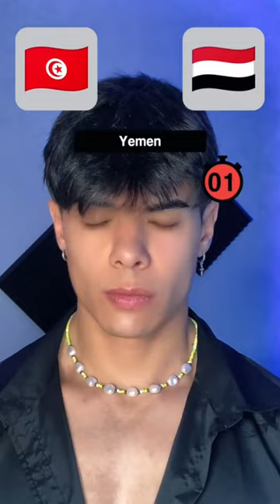where are u from? Di dove sei?